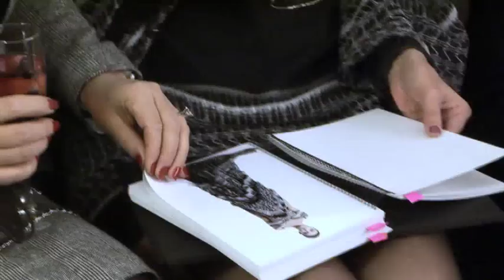Cult Fashion Group presentation Club by appointment.mp4